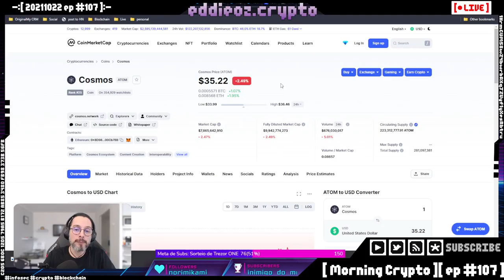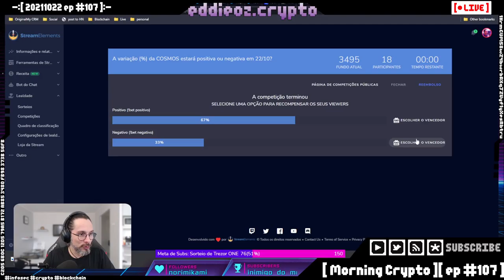Momento Paga Marreco ep #107 [ Cortes Morning Crypto ]